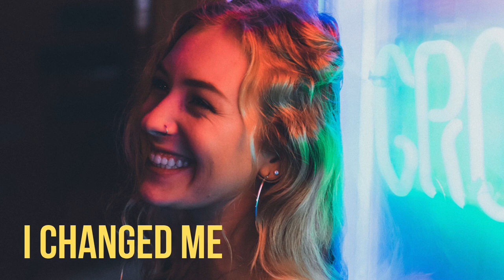"I was pregnant, and my husband tried to kill me." (TW: TOXIC RELATIONSHIP)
TRIGGER WARNING: TOXIC RELATIONSHIP.

Vivian McGrath met her ex-husband at a party as an ambitious young actress. But the relationship descended into a dysfunctional and destructive vortex. When she was pregnant he almost killed her. On average it takes a woman seven attempts to leave an abusive man. McGrath tried the first time when her son was six months old. But the drug-like pull back to her ex was so great. It took a lot for her to accept that the risk of her death far outweighed that illusive high.

She's since turned her life around, remarried and had another child. Finding her self worth, self confidence and self esteem allowed her to go on to forge a successful career in television and find the love of her life. Vivian is proof there is life after abuse. And it can be beautiful.

7 in 10 girls believe that they are not good enough or don't measure up in some way, including their looks, performance in school and relationships with friends and family members. A girl's self-esteem is more strongly related to how she views her own body shape and body weight, than how much she actually weigh. Vivian McGrath speaks out because the statistics are still shocking and unacceptable. Partners or exes kill two women every week. She could have been one of them. Knowing and believing she is enough changed Vivian's life.

To all women: You are good enough!

Check out Vivian's free Webinar:
My 5-step Relationship Detox Method to recover from toxic relationships, fall back in love with your life and never settle for less again